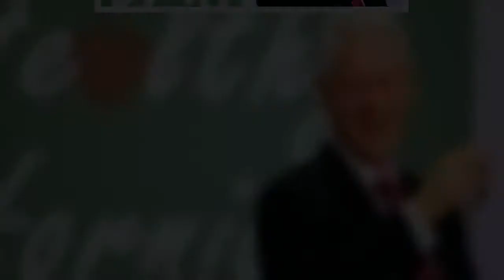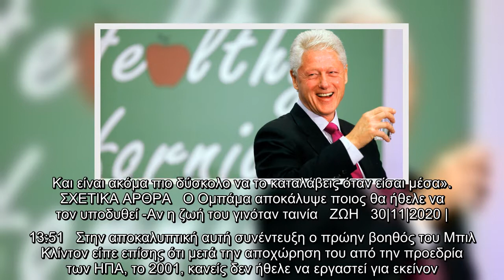Ο «εκτός πραγματικότητας» Μπιλ Κλίντον δεν ήξερε καν τι ήταν τα «Φιλαράκια», λέει πρώην βοηθός του